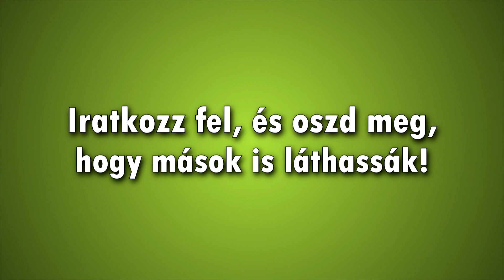Egy megfázás kezdete - ALS Ice bucket challenge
A videóban szépen félremondtuk, nem ASL hanem ALS alapítvány, ég is a pofánk rendesen :D Megártott a hideg víz biztosan :D De a 60$ elment, és ez a lényeg! :)

Következő challenge: Hamarosan!

Intró zene: KDrew - Bullseye [100BPM]